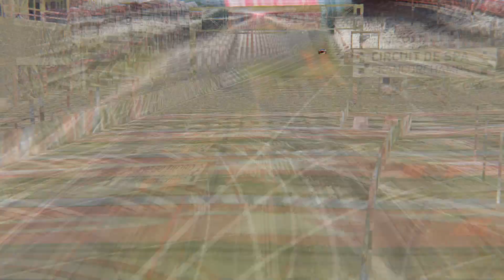Assetto Corsa - Ford Mustang GTP IMSA